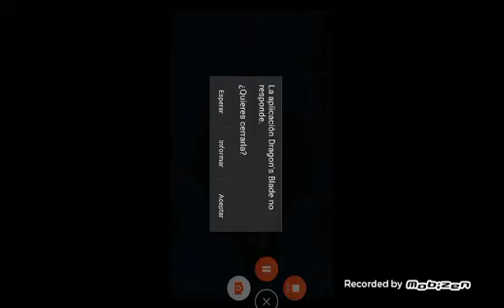Dragon's Blade Android F#k This Game It Crashes Right Here!